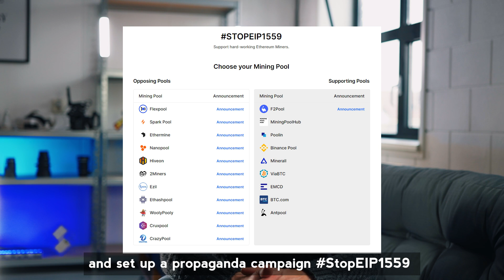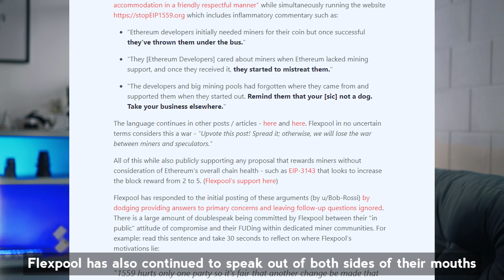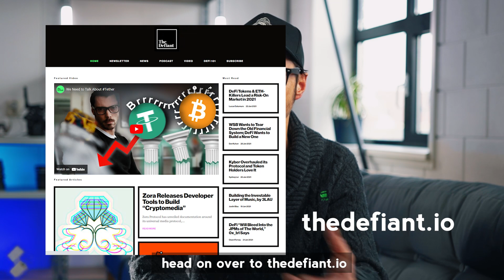What is EIP1559 and Why are Ethereum Miners Upset?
EIP, initially proposed by Vitalik back in April 2019 advocates burning most of the transaction fees given to miners, and unsurprisingly has been heavily supported by developers. But would you believe it some miners just don’t like it one bit.